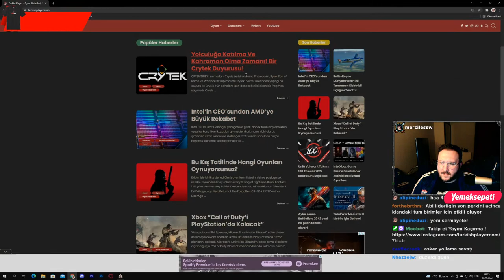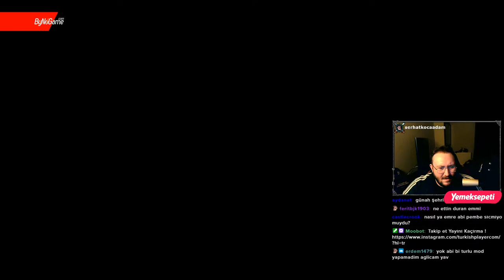House of Manukyan | Bölüm #21 | Çöllere Aktık Bademi Tatdık !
Bölümler :
bannerlord,
bannerlord kadın karakter ,
bannerlord kadın karakter hamile ,
bannerlord hamile ,
bannerlord 170,